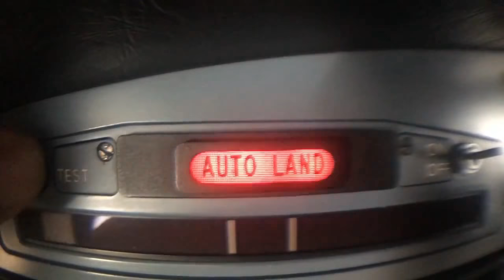VPI beta test Ver 1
PARA VISUAL INDICATDR (PVI)
AIRBUS A320
Beta ver 1.0